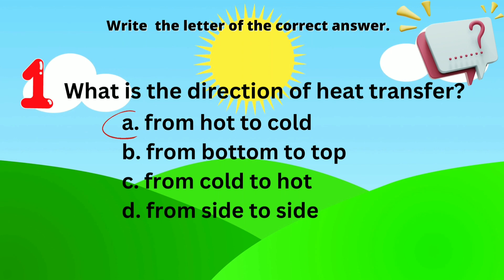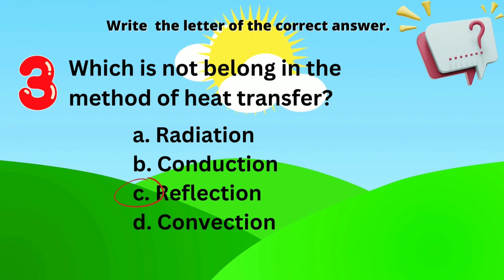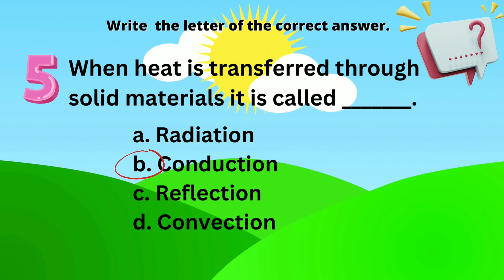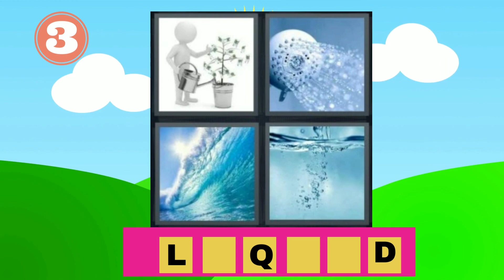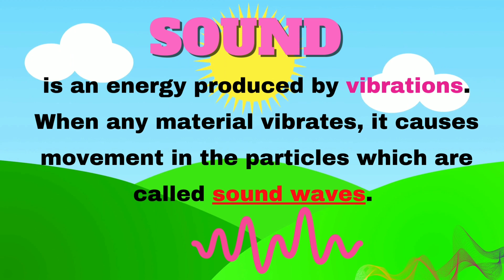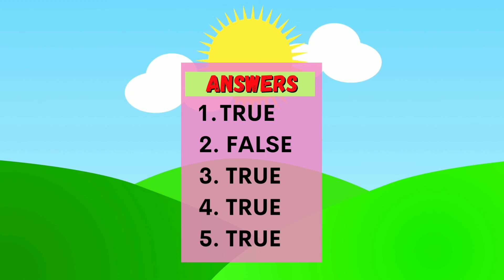Describe How Sound Travel in Solid, Liquid and Gas